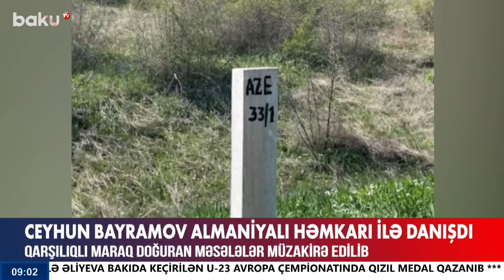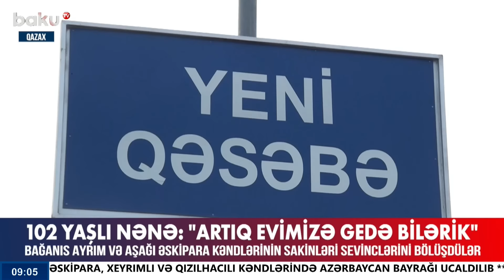Rəisinin həlak olduğu qəza ilə bağlı yeni xəbər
00:00 - Giriş
00:54 - Ceyhun Bayramov Almaniyalı həmkarı ilə danışdı
02:21 - Türkiyə ilə iran arasında "helikopter davası"
03:35 - Şuşaya növbəti köç karvanı yola salınıb
04:14 - Bağanıs Ayrım və Aşağı Əskipara kəndlərinin sakinləri sevinclərini bölüşdülər
07:40 - Birinci Qarabağ müharibəsi zamanı itkin düşmüş üç şəhid Göyçayda dəfn edilib
10:58 - Fazil Mustafa məhkəməyə müraciət ünvaladı